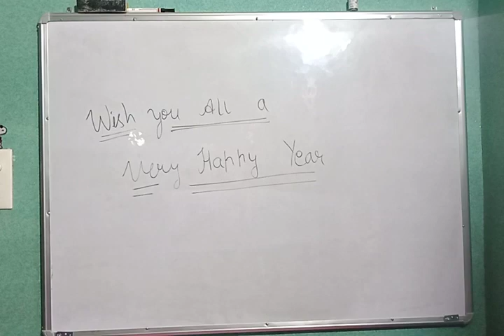# wish you all a very happy 🆕 year ❤️